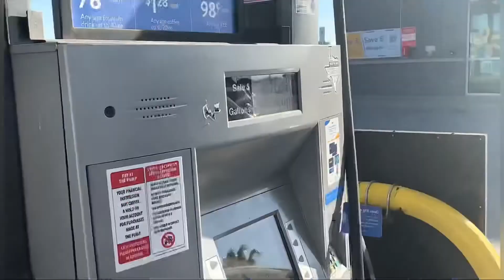HE TRIED THE (ONE CHIP CHALLENGE)!!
My boy tried the one chip challenge y’all think he handle that good.

Socials
Snap:MontyCarlo3344